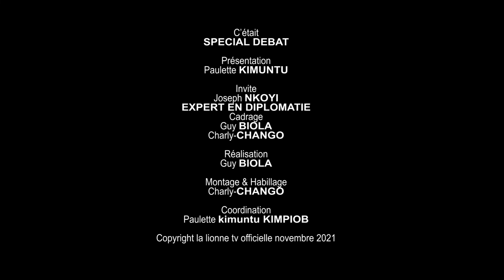Spécial Débat avec Joseph Nkoy : thème,la diplomatie et le développement